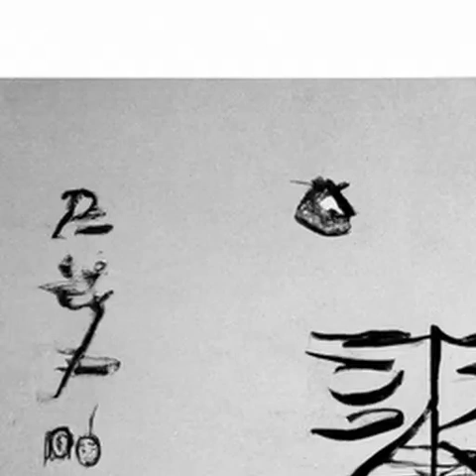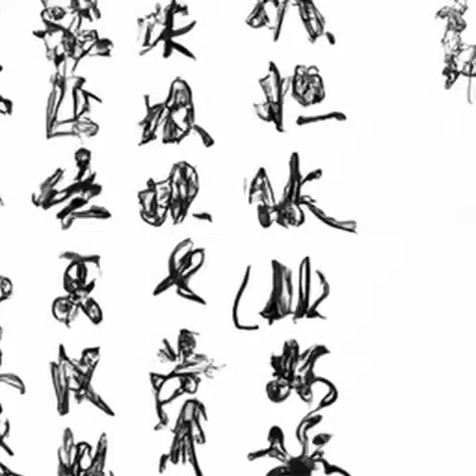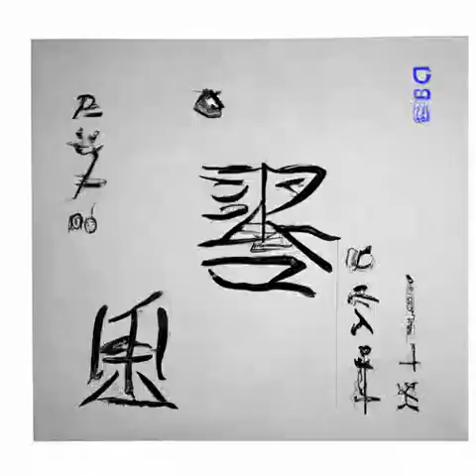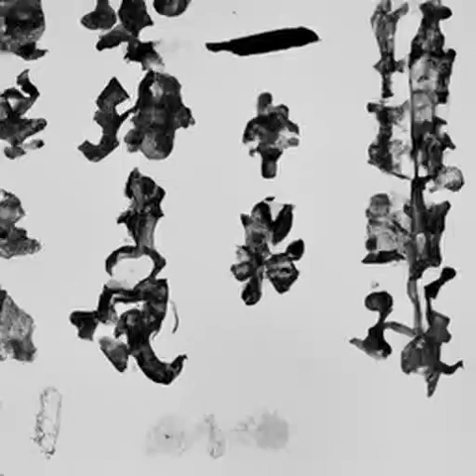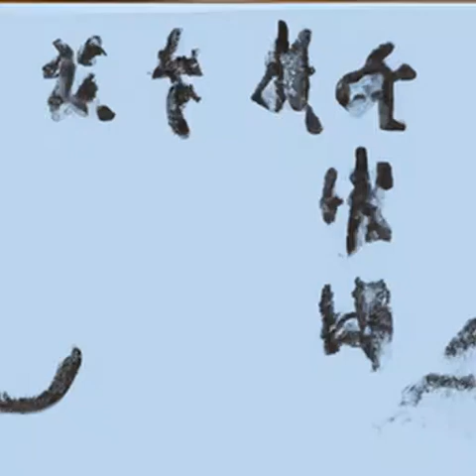第465章 咨询（第2部 无面人《诡秘之主》）